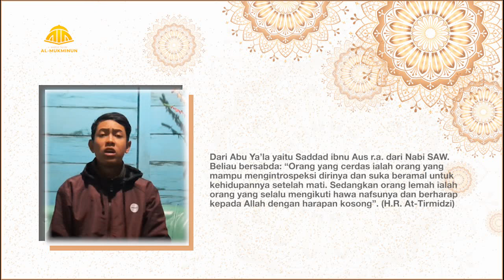[MUTIARA HADITS] ORANG CERDAS DAN ORANG LEMAH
Dari Abu Ya’la yaitu Saddad ibnu Aus r.a. dari Nabi saw. Beliau bersabda : “Orang yang cerdas ialah orang yang mampu mengintrospeksi dirinya dan suka beramal untuk kehidupannya setelah mati. Sedangkan orang lemah ialah orang yang selalu mengikuti hawa nafsunya dan berharap kepada Allah dengan harapan kosong”. (H.R. At-Tirmidzi)